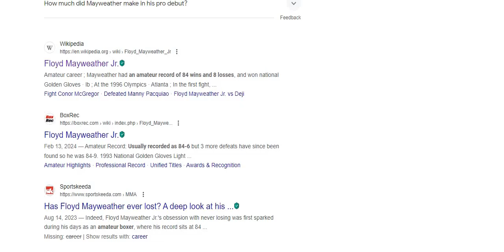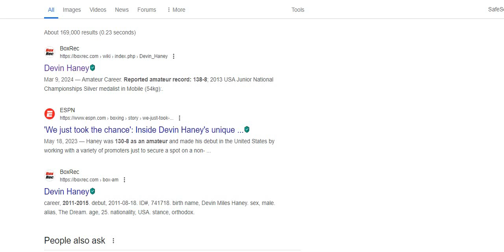They Say Devin Haney Forgot How To Box He Need Coach Again!! Devin Was Already Taught By The Best!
They Say Devin Haney Forgot How To Box He Need Coach Again!! He Has 148 Amateur Fights. Floyd Had 93